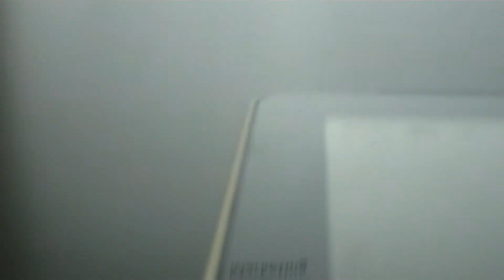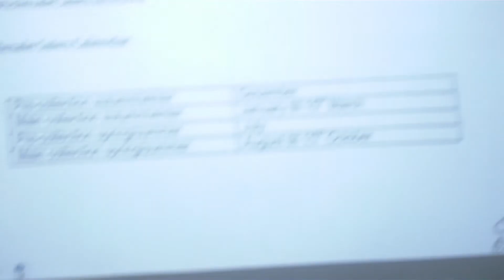18 nov: Семинар "How to develop your brand in Europe and Internationally" Part II.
Семинар "How to develop your brand in Europe and Internationally" Part II.
Спикер: Рональд Денис
Руководитель бельгийской компании GFM Antwerp .